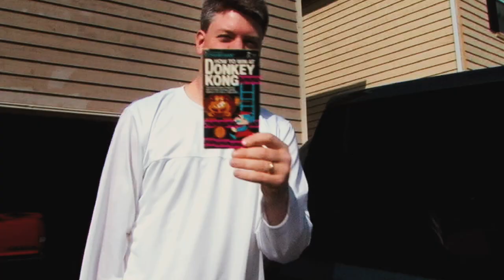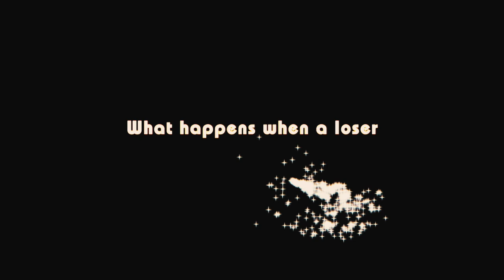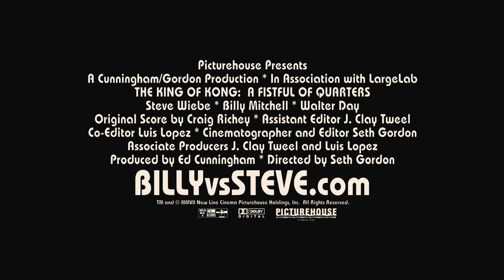King Of Kong - Theatrical Trailer